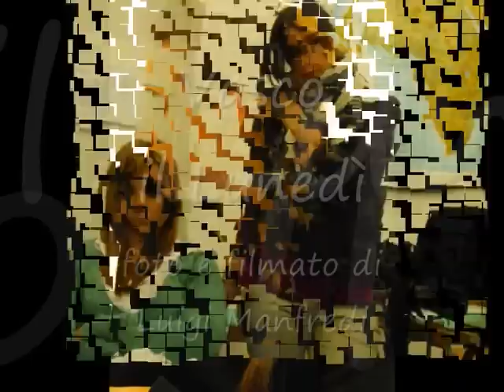il Lunedì all'Istituto Caetani di piazza Mazzini (manortiz)